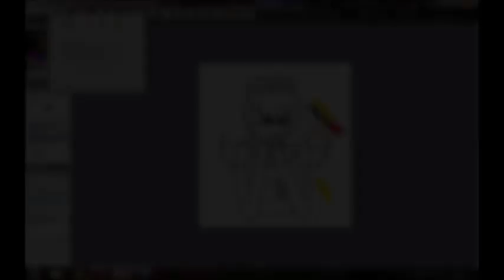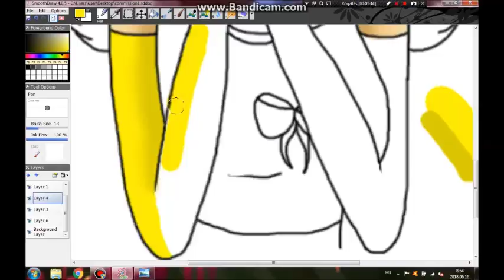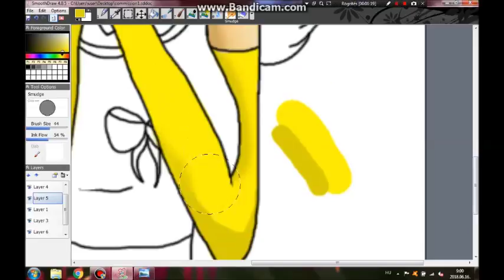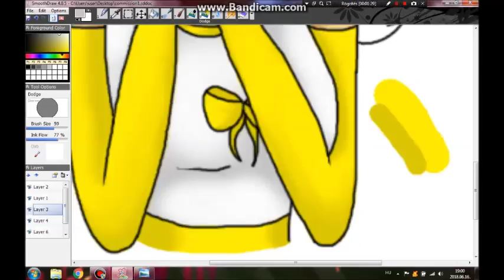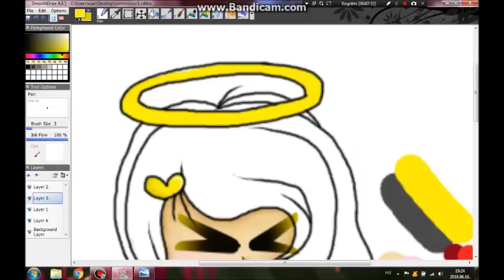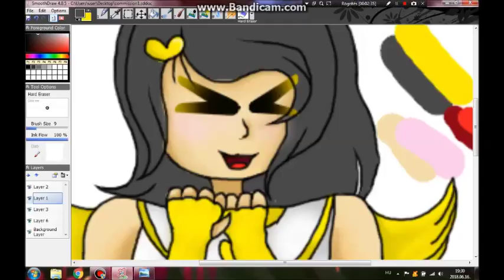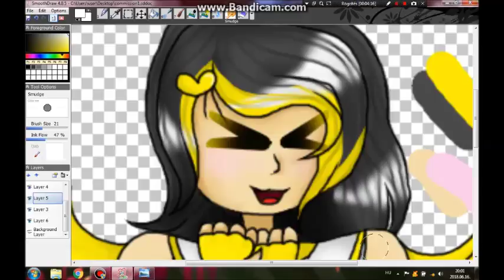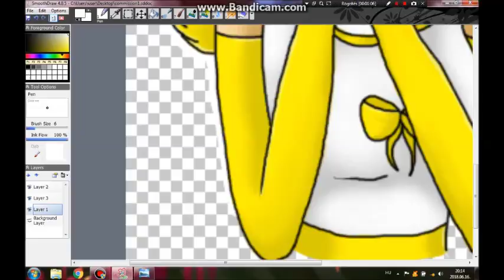[Commission] Creator-Chu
Art Status:

ArtTrades are open
Requests are for friends only

Commission prizes: